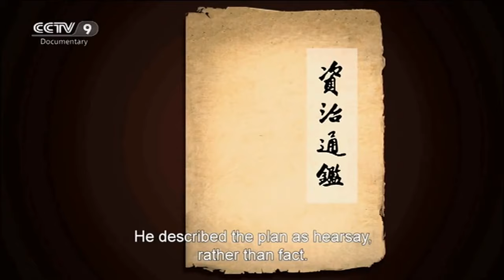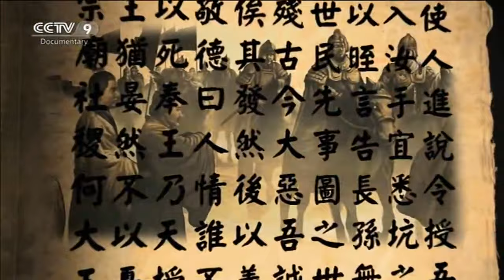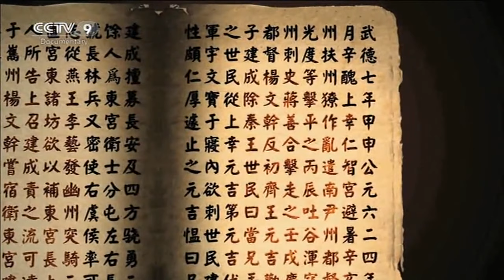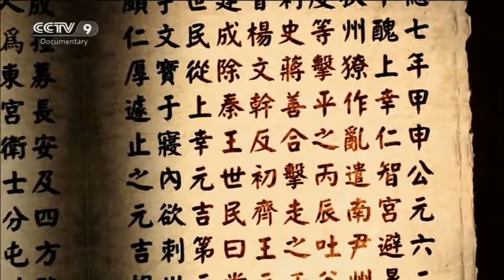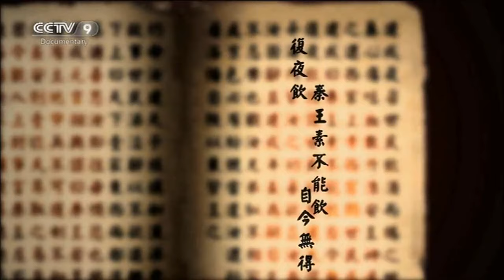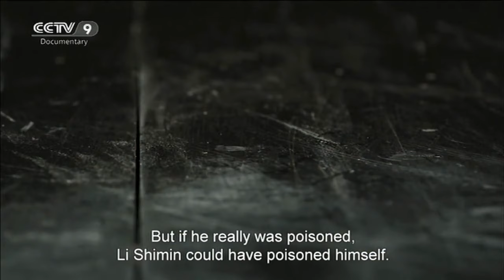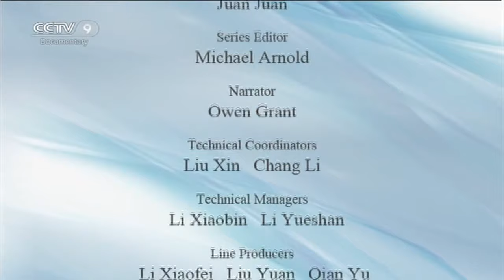The Poison Plot: Two Blood Brothers【The Xuanwu Gate Incident】Ep2 | China Documentary